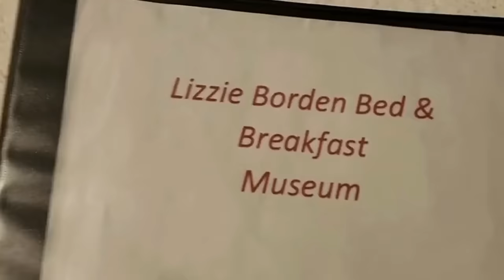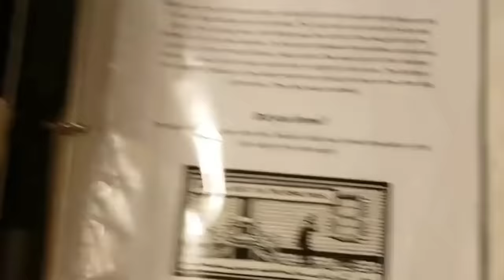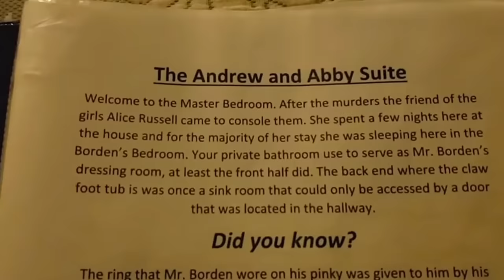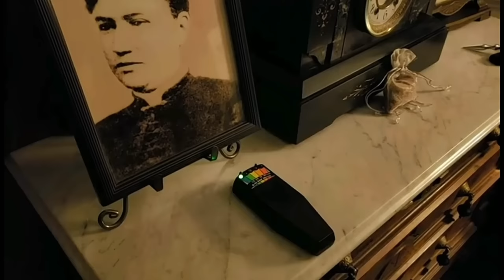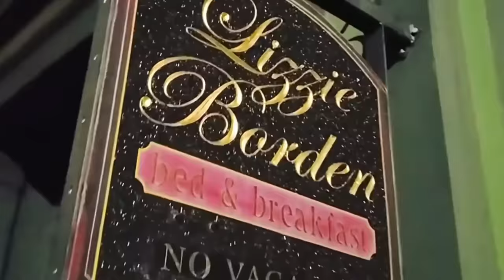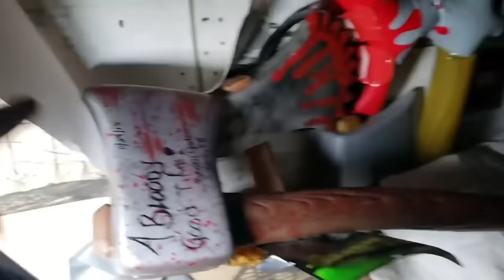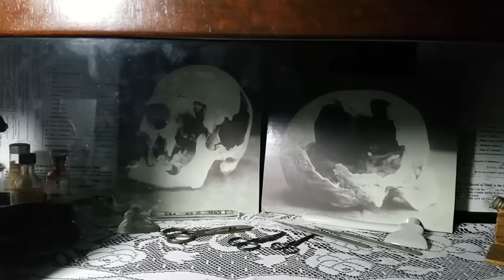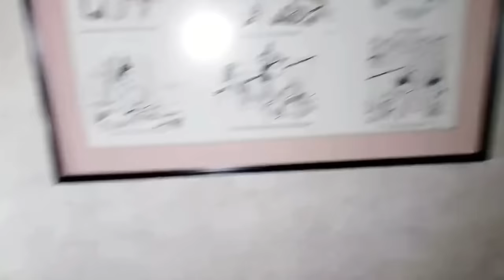Horryfying Paranormal Captured inside AXE MURDER’s House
■ Follow The Fam On Social Media, for behind the scenes clips

■ OG FAM
■ SAVAGE FAM
■ SEEING EYE FAM
■ FEATURED FAM